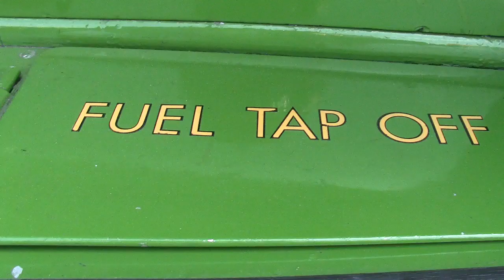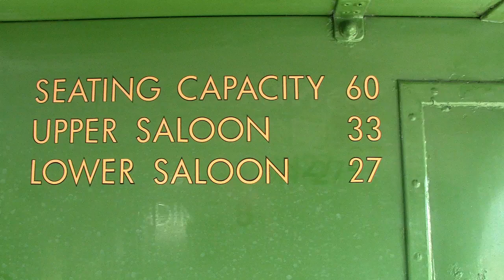Old lodekka double decker bus, isle of wight.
My dad drove this very bus in the late 50's early 60's and my mum was his clippie.